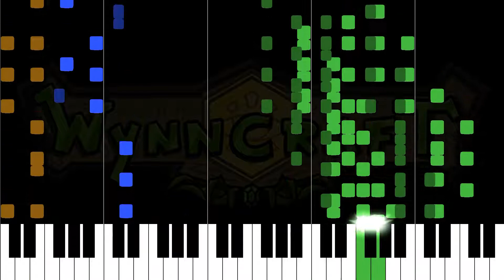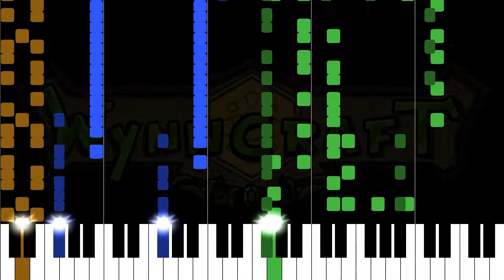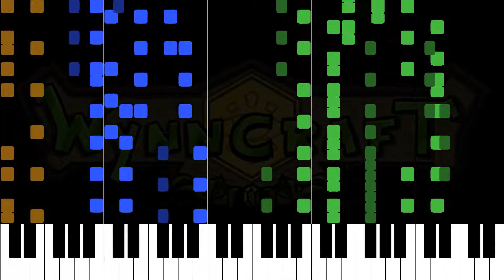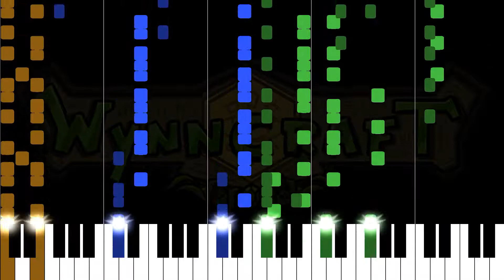[143] Its Melting Point (Toxic Wastes) Piano Tutorial + MIDI [Wynncraft]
Note that this is probably only fully playable if you are an octopus, but if you are not, I'll let you decide which notes you want to skip :D. This is the full song that plays in Wynncraft and I don't want to skip any note.

I used separate MIDIs for the visuals (shorter notes, percussion on the same pitch if the video isn't titled melodic percussion), audio (long notes, always melodic percussion), and the uploaded MIDI has the shortest notes (it's much more readable when opening in MuseScore) and doesn't have the melodic percussion, but I may upload MIDIs with melodic percussion too.

You can download the Wynncraft soundfont I created: it has 5 melodic instruments (harp mapped to harpsichord, bass mapped to acoustic bass, snare mapped to steel drums, hat mapped to reverse cymbal and basedrum mapped to taiko drum) and 3 percussion (snare mapped to acoustic snare, hat mapped to closed hi-hat and basedrum mapped to acoustic bass drum), perfect for playing the midi files (with normal or with melodic percussion) generated by the converter.py

If you are interested in Wynncraft scores you should definitely check out Xeoran's work

I used FluidSynth with the soundfont for the sound.